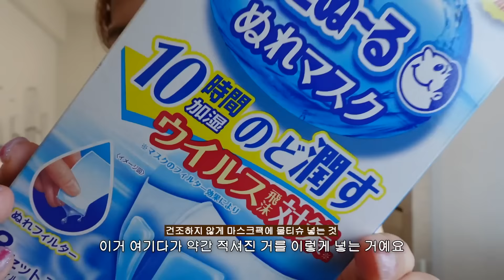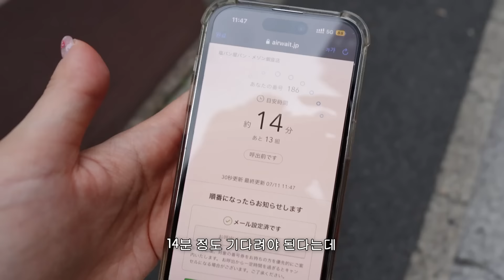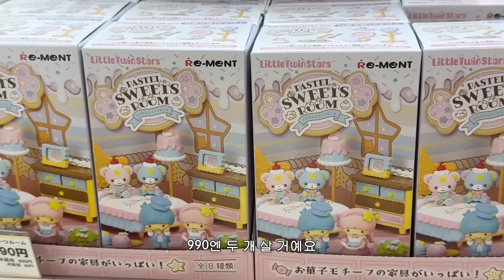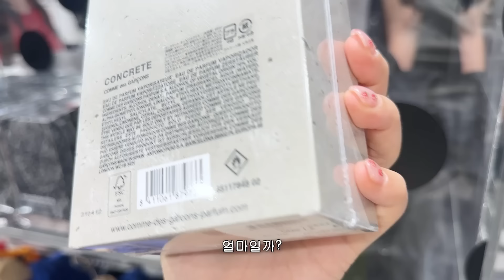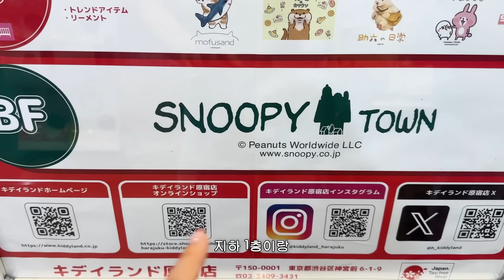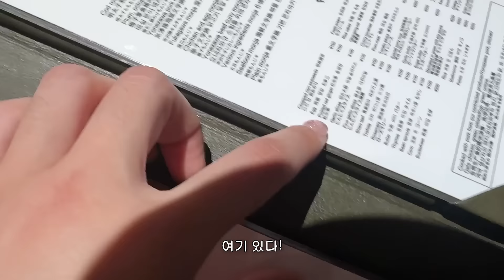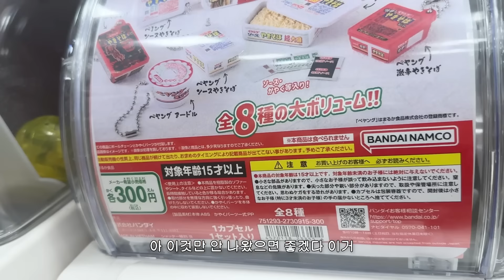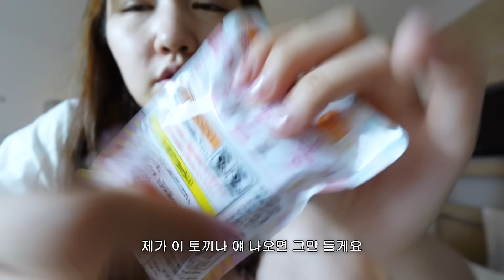혼자 도쿄 여행왔습니다 ep.2 | 팡메종 메론소금빵 ,긴자 쇼핑, 비비안웨스트우드 레드라벨,꼼데가르송,유니클로 커스텀티셔츠의 현실,키디랜드,산리오월드,몬자야키 그리고 랜덤깡